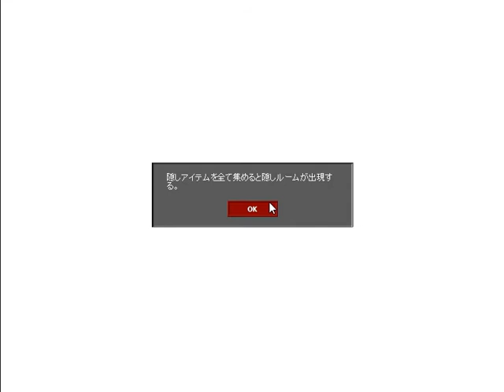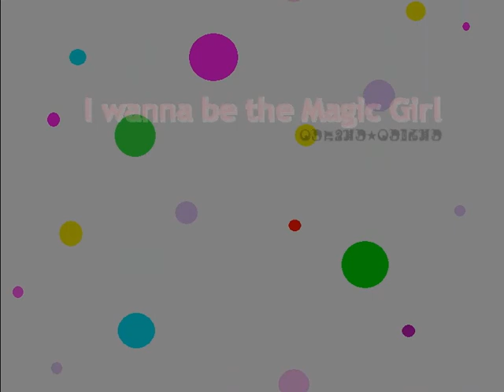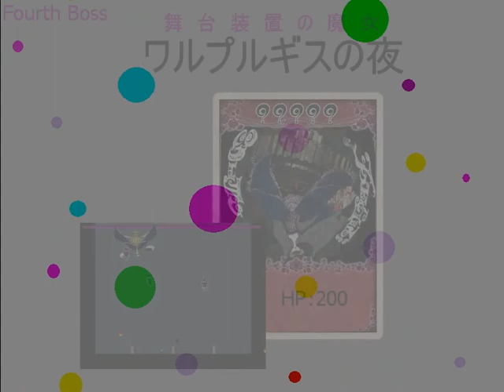#4【暴風圏ステージ】I wanna be the Magic Girl アイワナ実況プレイ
相当苦戦しましたがパターン変わらない＋長期戦だったので犬死にシーン大幅カットです。
諦めかけた時、遂に彼女が…

『I wanna be the Magic Girl』再生リスト